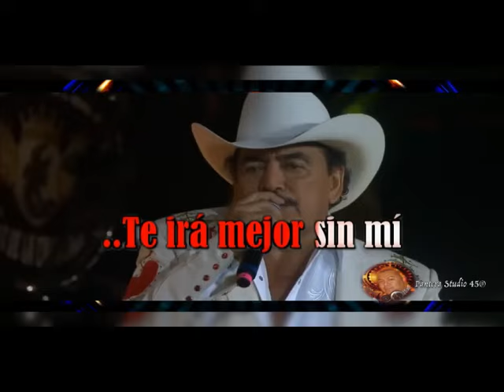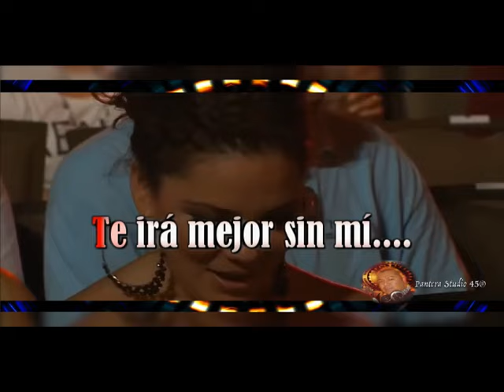Joan Sebastián - Te ira mejor sin mi - LETRAS (BER)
Edición y Sincero: Ber
Pérez Zeledón - Costa Rica
Febrero 2024.